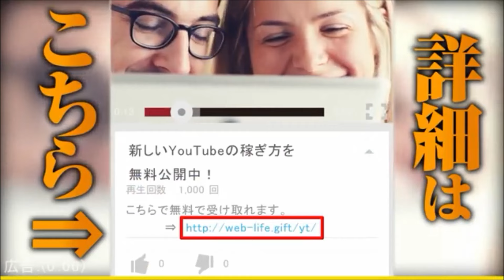【野村克也 イチロー】 ノムさん「こんないい選手どこにいた？」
野村克也さんがイチローを最初に知ったころのことを回想しています。野村克也の名言もどうぞ。
イチロー選手には、早く大リーグ通算3000本安打を達成していただきたいです。

関連動画
・新入りのキャシュナー投手が出番前のイチロー兄貴とお近づきになる
・【マーリンズ イチロー】7回に代打で登場！代打打席全球結果 2016.8.1 Miami Marlins Ichiro Suzuki